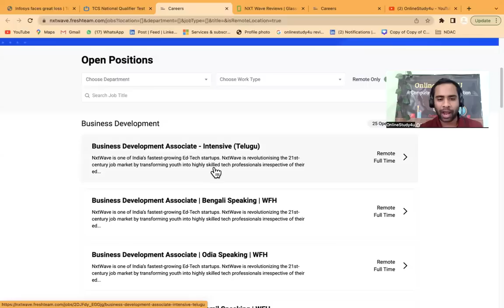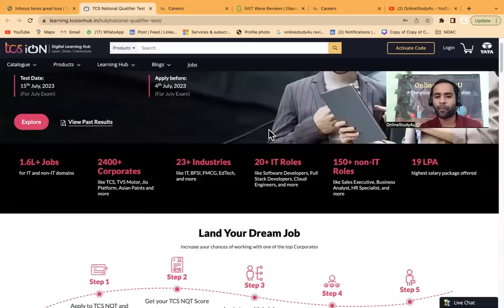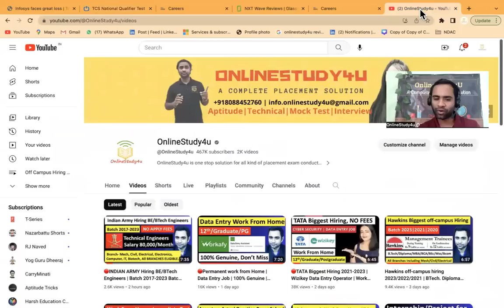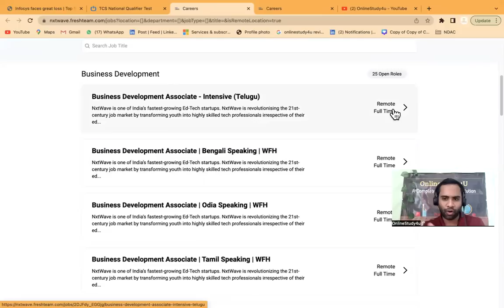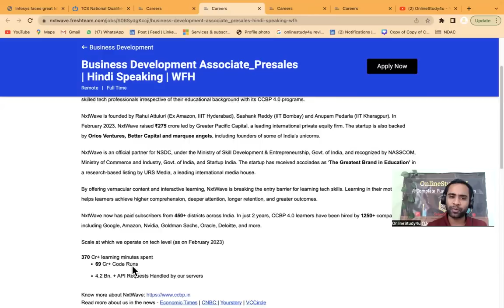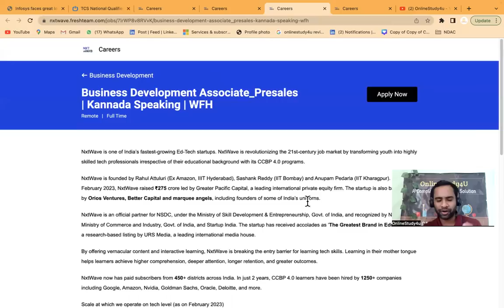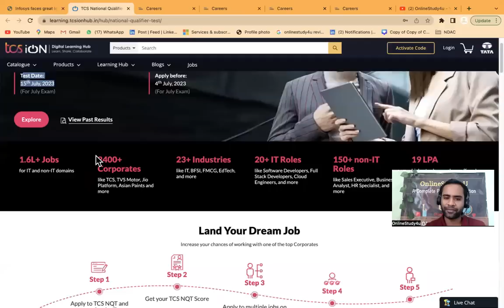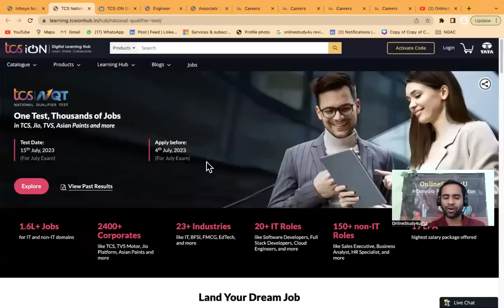🔴TCS & NxtWave Hiring Graduates | Any Graduate/ Any Year Passout | Work From Home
(Data Analytics & Software development)

TCS hiring
tcs hiring
software hiring
jobs freshers
fresher hiring
freshers hiring
Hiring freshers
STEP internship
product company
summer internship
off campus
freshers hiring
Hiring freshers
STEP internship
product company